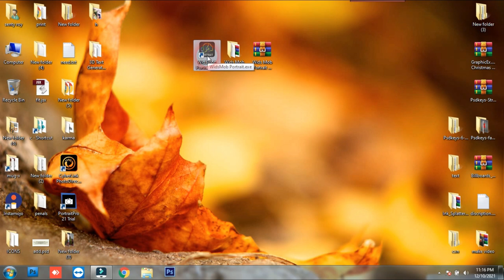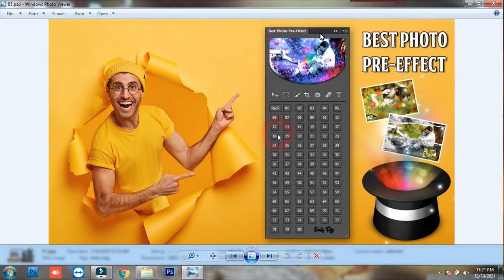All Photography Software !! Photography Top 5 Software !! Senty Roy Product Software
Today i am going to All Photography Software !! Photography Top 5 Software !! Senty Roy Product Software

My Software Link and Link